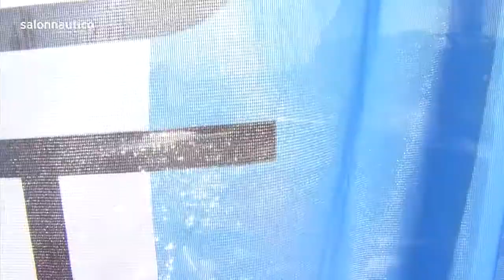Salón Náutico de Barcelona 2014: Piscina de olas Garmin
Demostración de la piscina de olas Garmin en la 53a edicion del Salón Internacional Náutico de Barcelona.